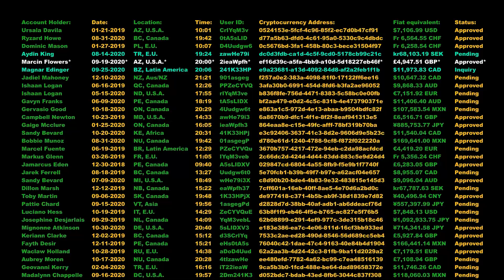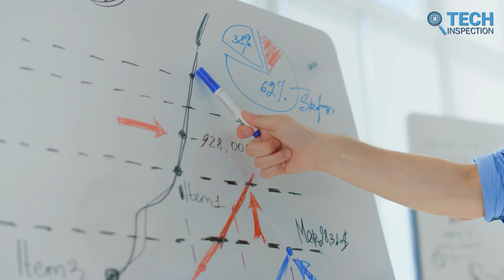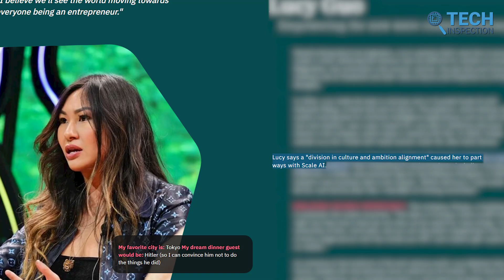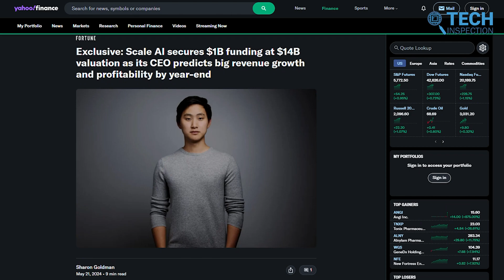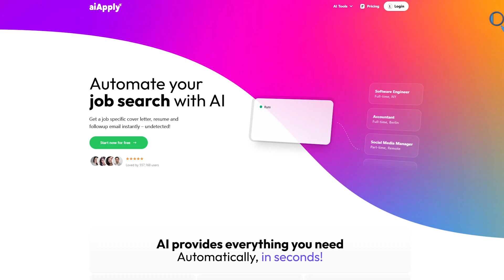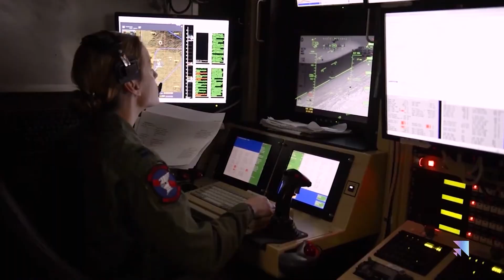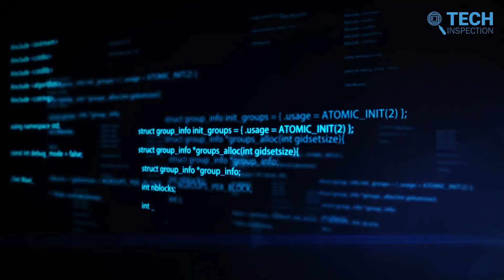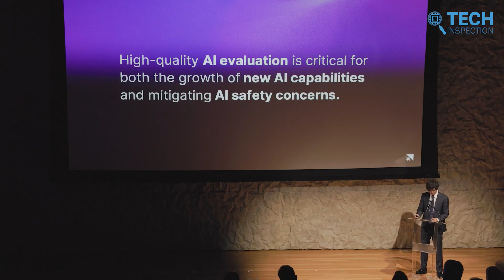Why The Whole World Relies on this Company?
Scale AI is a leading artificial intelligence data platform that provides high-quality training data for machine learning models. Founded in 2016, the company helps businesses and government agencies accelerate AI development by offering services like data annotation, synthetic data generation, and model validation. Scale AI’s technology is widely used in industries such as autonomous vehicles, defense, e-commerce, and finance, enabling companies to improve the accuracy and efficiency of their AI systems.
So today, we’ll let you know why all the big names in tech world relies on this AI company!

*** Video Sources:
Scale AI, Chicago ideas, Sprinkle Lab